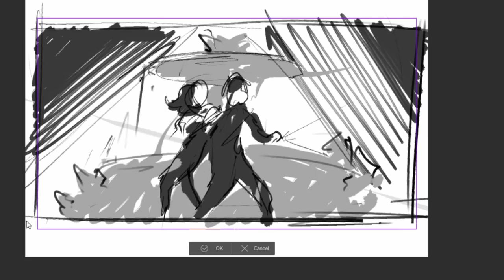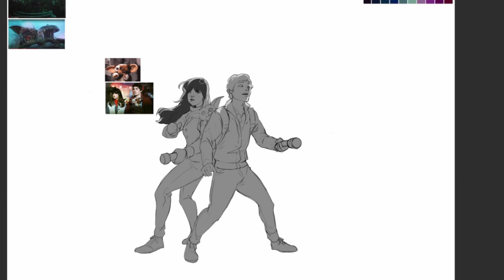GREMLINS | Speed Paint | CLIP STUDIO PAINT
Speed paint from the movie 'Gremlins'.